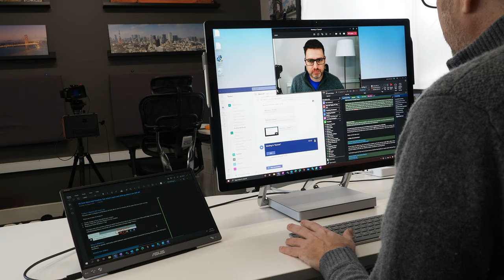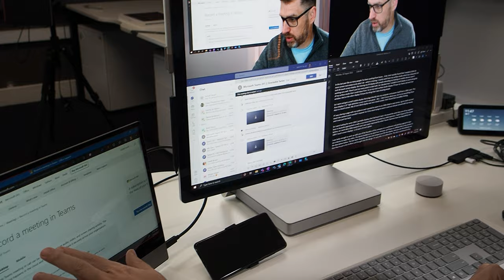The perfect portable monitor - Espresso USB-C Touch Display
While working from home over the last year, I quickly found I needed more screen real estate when training remotely. I did have a second display to use, but it wasn't really fulfilling my needs. Then along came this Espresso USB-C display, and I decided I had to make a video about it.